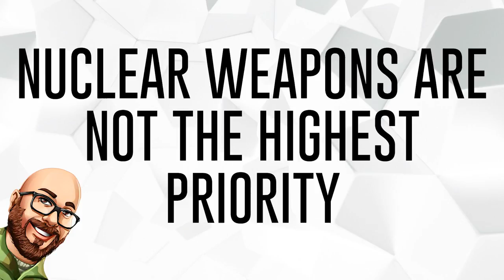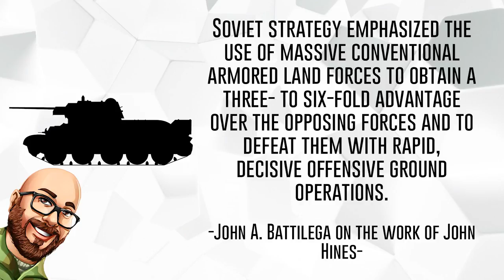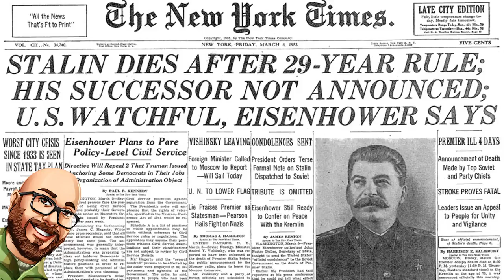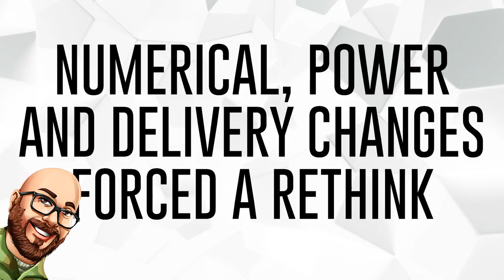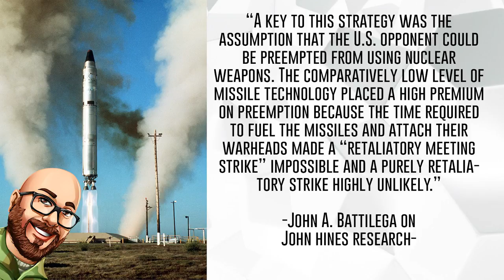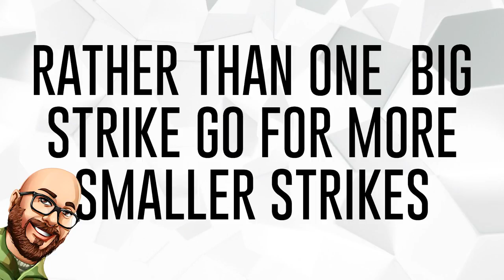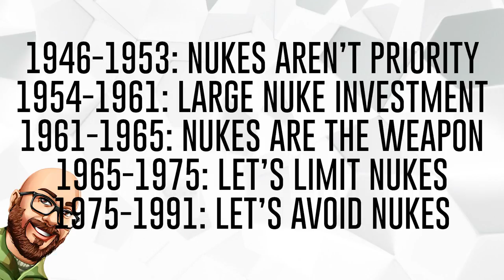How Did Soviet Military Strategy Evolve? - Military Lecture Series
In this episode of the military lecture series, we look at the various stages of soviet military thinking. These stages are pretty common among the different areas of military research that I have been able to find regarding the Soviet Union and a lot changes in their military tactics, military strategy and military philosophy during this time. Hopefully you will find this information educational and help me with my academic research in the future!

Join me in milsim gameplay → Info in Discord

Here are some current and past series that have been featured on this channel:
》Denotes current series at the time of the video